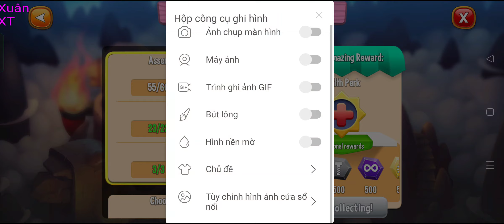Review Statignite Dragon & cảm ơn Minh Phát nhiều nha. Dragon city tập 29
■ Zalo của mình:
■ Facebook của mình:
■ Fanpage Xuân XT:
■ Group: